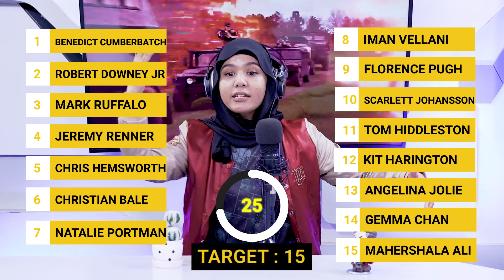Sebutkan Villain di Fase 4 MCU Dalam 30 Detik! - Deros vs Nandika